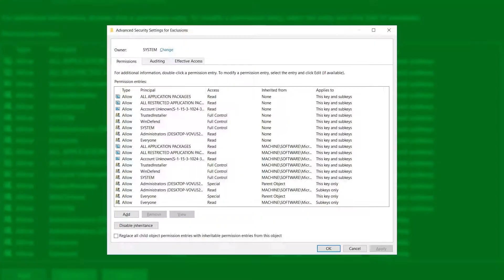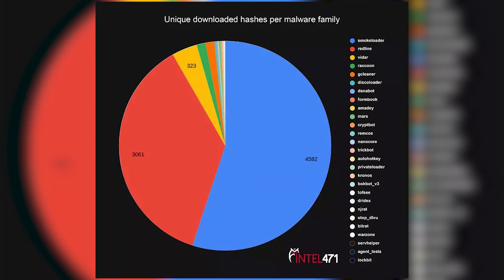اخر اخبار الامن السيبراني:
Microsoft  تعالج نقطة ضعف في برنامج Microsoft Defender Antivirus
تم الكشف عن ثغرات أمنية حرجة في مكون WordPress الإضافي المعروف باسم  PHP Everywhere
كشف فحص مفصل لخدمة البرمجيات الخبيثة بنظام الدفع لكل تثبيت (PPI)